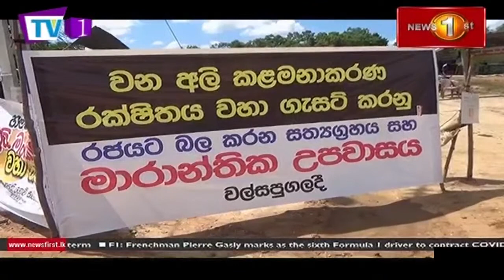News 1st: Lunch Time English News | (01-02-2021)